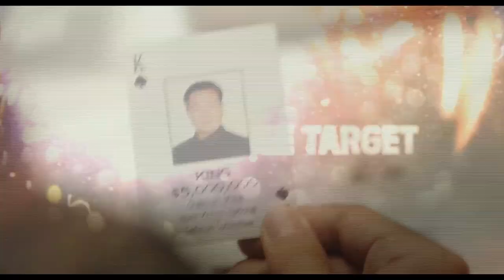[Take Point] Main Trailer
Private Military Company on a mission
Take Point coming soon to the US

Director Kim Byung-woo
HA Jung-woo
Lee Sun-kyun
Jennifer Ehle
Kevin Durand